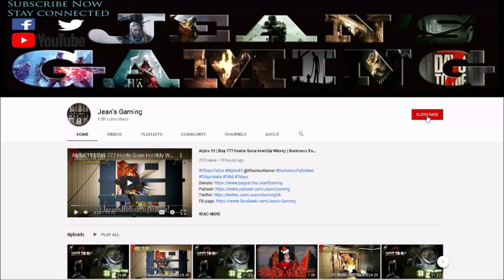Insane Junkyard Horde: So Many Succubi!! | 7 Days to Die | Darkness Falls Mod | Alpha 19 s12 ep118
Game Settings:
Difficulty :          Insane
24 hr Cycle:               60 minutes
Zombies Day:   Walk
Zombies Night:   Run
Zombies Feral:   Run

Hardware:
• GPU: AMD RX580 (4GB GDDR5)
• CPU: Intel Core i7-7700K 4.2 GHz
• RAM: 32GB DDR4-2400
• Storage: 500 GB samsung evo SDD
• Speakers: Realtek High Definition Audio
• Microphone: Realtek High Definition Audio

Let’s Play 7 Days to Die Darkness Falls Mod Alpha 19 .3 Stable Build b9 s12 ep118 Insane Junkyard Horde: So Many Succubi! Alpha 19 Darkness Falls Mod Let’s Play Gameplay.

7 Days to Die is A LOT like Minecraft, but with better graphics.
7 Days to Die is an early access survival horror, pc, xbox and ps4, sandbox game set in an open world. 7 Days to Die is developed by The Fun Pimps.
7 Days to Die is a post-apocalyptic zombie apocalypse tower defense / base defense game.
7 Days to Die has multi player, single player and co-op and you get two types of map namely Navezgane and Random Gen.
7 Days to Die is like Minecraft but in my humble opinion it's way better sporting better graphics and actual block physics.
7 Days to Die there has crafting, building, exploration, zombie killing, looting, farming and hunting to name but a few features.

7 Days to Die has also been made available for purchase on console: ps4 and xbox.